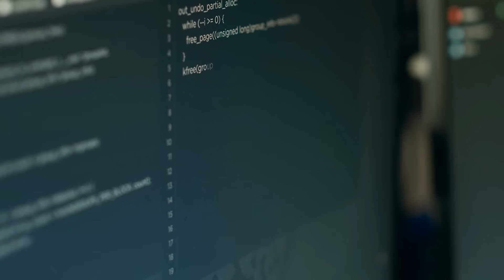Build for the Future: Three Key Factors That Enable Successful AI Implementation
Future-built companies invest ten times more in AI and see four times the return compared to stagnating companies.

BCG’s Vladimir Lukic identifies the three key factors that enable successful AI implementation, showing how continuous investment in AI, ruthless management of tech costs, and commitment from everyone in the organization will help businesses realize the utmost value from their future-built company.

Find out what companies that build for the future are doing differently